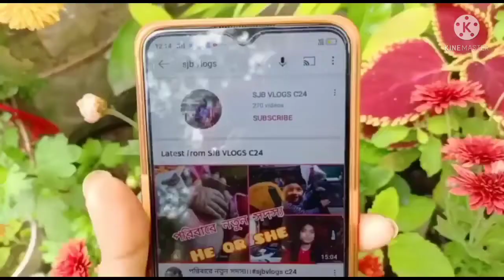সাপের উপদ্রপে থাকা মুশকিল হয়ে যাচ্ছে।। বছরের প্রথম দিন এইভাবেই কাটালাম#Juli_dutta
প্রাকৃতিক দূর্যোগে এর মধ্যে পূজো